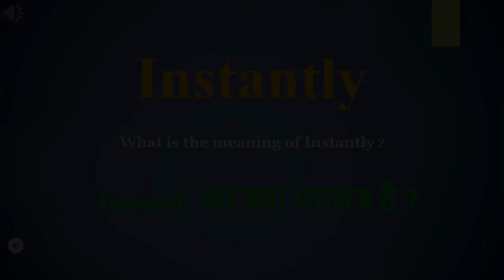Instantly meaning in Hindi | Instantly ka kya matlab hota hai | daily use English words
इस वीडियो में आप Instantly का हिंदी में मतलब समझेंगे और साथ में Instantly  का pronunciation भी सीखेंगें यानि की आप Instantly के अर्थ के साथ साथ ये भी सीखेंगें की Instantly को कैसे बोले या Instantly को बोलने का सही तरीका क्या है

Let’s learn Hindi Meaning of Instantly

Instantly meaning in english

Instantly Meaning in Hindi हिंदी में मतलब

Hindi Translation of Instantly

Instantly Meaning in Hindi Instantly का मतलब हिंदी में

Instantly Meaning in Hindi, Definition of Instantly in Hindi

Instantly Meaning Hindi Matlab Kya Hai Translate

Instantly का हिंदी क्या होता है

Instantly meaning in Hindi and English Instantly का अर्थ हिंदी एवं अंग्रेजी में Instantly definition in Hindi and English, Instantly की परिभाषा हिंदी एवं अंग्रेजी में, Instantly का मतलब, Instantly माने क्या, Instantly mane kya, Instantly  ka matlab This video is showing answer of Instantly  What is meaning of Instantly in Hindi? इस video पर प्रश्न  Instantly का मतलब हिंदी में क्या होता है? का उत्तर दिया गया है|, This video is showing answer of Instantly What is meaning of Instantly in English  इस पेज पर प्रश्न  Instantly का मतलब अंग्रेजी में क्या होता है का उत्तर दिया गया है

pronunciation of Instantly
English pronunciation of Instantly
how to pronounce Instantly